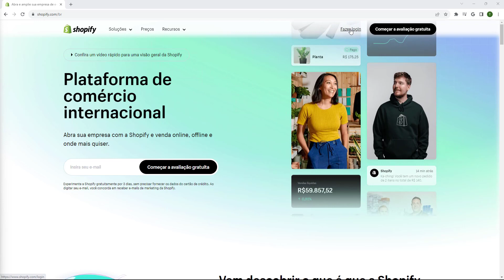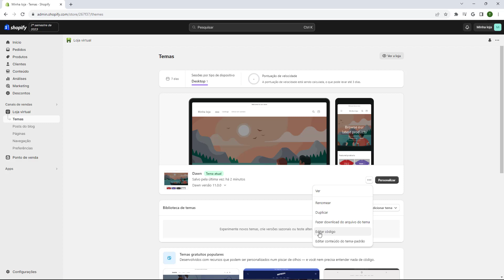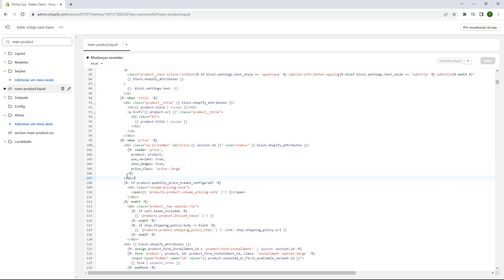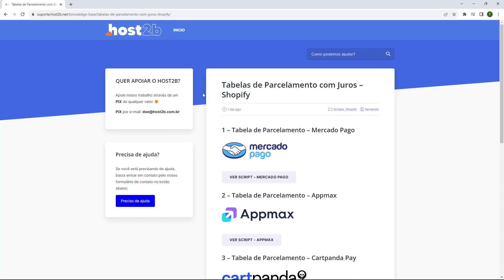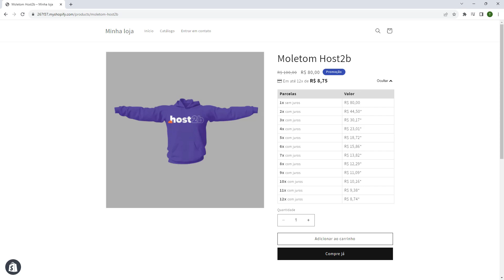PAGSEGURO: Configurar Tabela de Parcelamento com Juros no Shopify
Aprenda Como Configurar Tabela de Parcelamento com Juros do Pagseguro na Shopify em poucos minutos